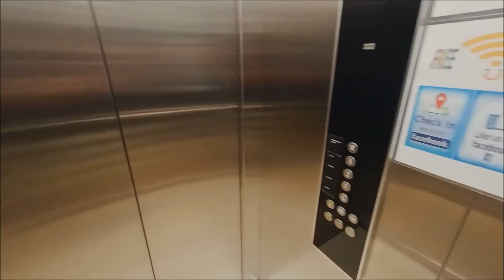Ромеро Гира в Малаке, Малайзия - Часть 1 - природа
В этой части Вы увидите как же добраться до этого малоизвестного города, где поселится и какая же природа в этом регионе Малайзии.